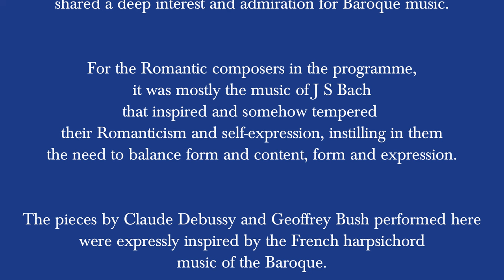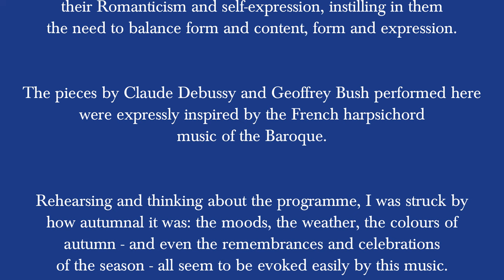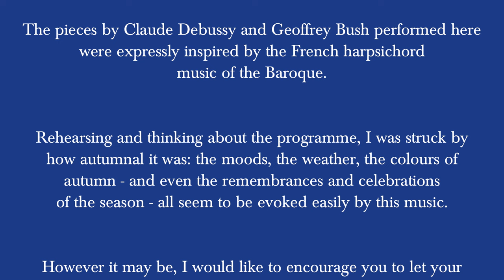Natalia Williams-Wandoch, piano: Howdenshire Music 18 November 2022, Feurich 218 Grand Piano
If you have enjoyed this free concert and would like to donate to the Howdenshire Music Project to support our concert series, you can do so at:

We are a registered charity and your donation will support our ongoing commitment to paying musicians' fees. Thank you.

PROGRAMME:

0:00 Intro
0:38 Frédéric Chopin (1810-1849): Waltz in A flat major, Op. 34 No. 1
06:20 Introduction
07:32 Chopin: Waltz in C sharp minor, Op. 64 No. 2

11:45 Fanny Mendelssohn (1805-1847): Mélodie in B major, Op. 5 No. 4

14:08 Clara Schumann (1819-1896): Romanze in G minor, Op. 21 No. 3

: Klavierstücke, Op. 119
 18:40 iii. Intermezzo in C major

 20:32 iv. Rhapsodie in E flat major

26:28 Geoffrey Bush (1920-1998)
: Suite Champêtre (selection)
  i.  Prélude

  iii. Hornpipe à l’Anglaise

  v.  Passacaille

  vi. Final: Joyeux

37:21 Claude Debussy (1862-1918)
: Images, Book 1
  i.  Reflets dans l’eau

  ii.  Hommage à Rameau

  iii. Mouvement

53:55 Encore!!

Natalia Williams-Wandoch performs as a soloist and chamber musician and has developed a wide and versatile repertoire with strong emphases on Romantic, Impressionist and contemporary music. Her debut album - world premiere recordings of piano music by Arnold Bax - was released in 2019 and has been unanimously praised by reviewers and listeners.

Natalia started performing at the age of 8, played as a soloist with orchestra for the first time at 11, gave her first full-length recital at 14 and performed the complete Op. 10 Etudes by Chopin in the composer’s house whilst still a student. She was enthusiastically received by the audience and critics in the 2005 International Chopin Competition in Warsaw. Her soloist performances have included piano concertos by Chopin, Tchaikovsky, Rachmaninov (Rhapsody on a theme by Paganini), Bartok, Liszt (Totentanz), Mozart, Beethoven (Choral Fantasia) and Bach. As a chamber musician, she has collaborated on performances of Schoenberg’s Pierrot lunaire, Orff's Carmina Burana, piano quintets by Brahms, Schumann, Shostakovich and Dvořak, and numerous other works with instrumentalists and singers.

Natalia studied at music-specialising schools and completed her Master of Music degree with first class honours. She has won numerous prizes, including winning every piano competition she entered at the Royal Academy of Music, where she was a student of Vanessa Latarche. She has also studied with Thalia Myers.